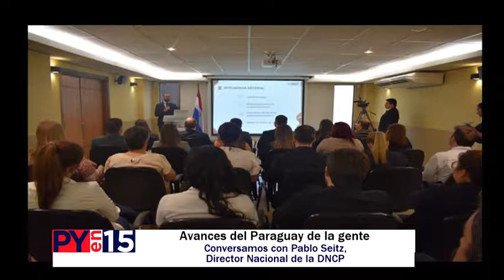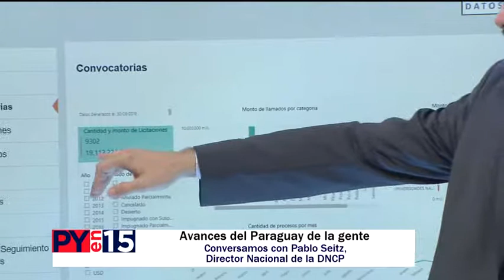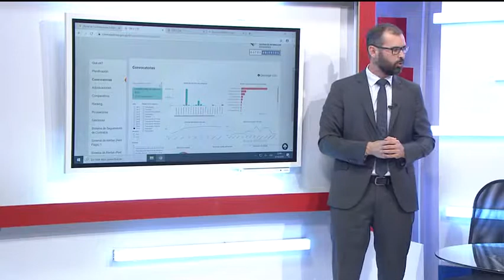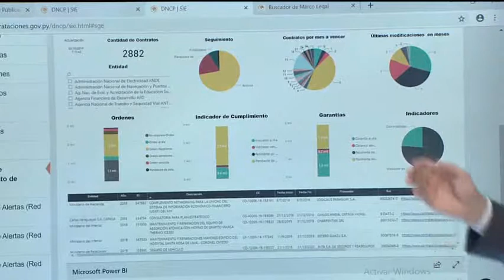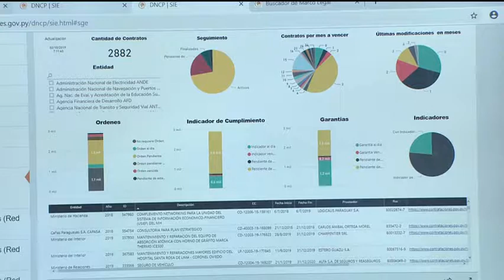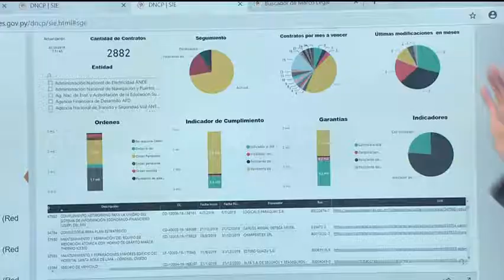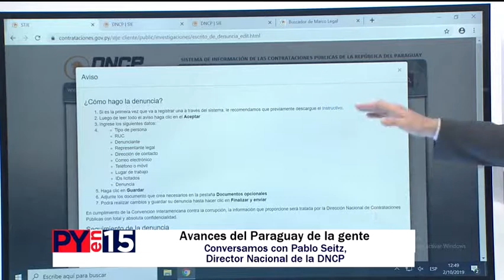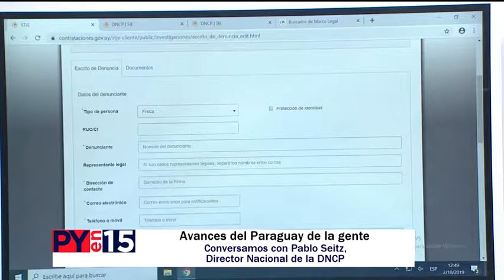PYEN15: Pablo Fernando Seitz Ortíz, Director Nacional (DNCP)